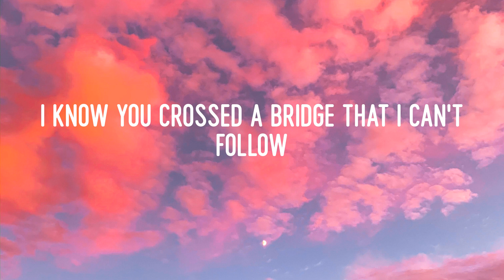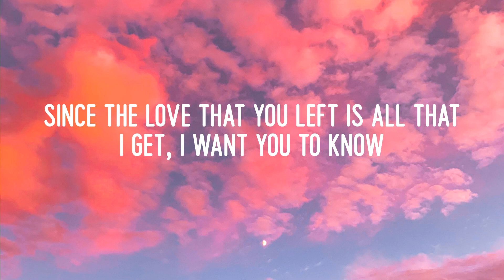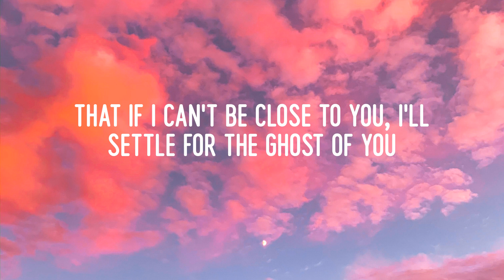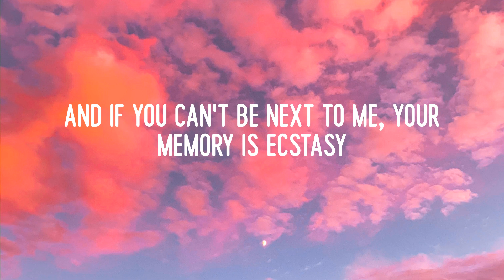Justin Bieber - Ghost (Lyrics)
🎤LYRICS:
Woah-oh-oh-oh
Na-na-na